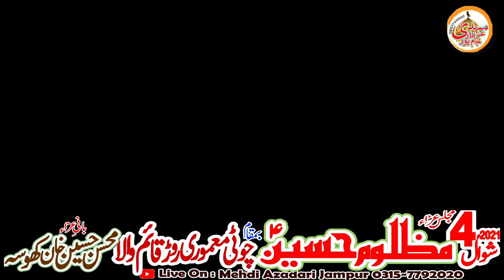Zakir Syed Monzor Hussain Shah || 4 Sheiwal 2021 || Qaim wala Dg Khan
Zakir Qazi Waseem Abbas || 4 Sheiwal 2021 || Imam Bargha Qaim wala Dg Khan